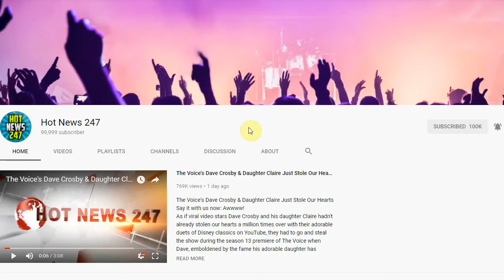Man Who Served Time For The Death Of His Son Now Arrested For Killing His...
Man Who Served Time For The Death Of His Son Now Arrested For Killing His Girlfriend’s...
A Baltimore man who was convicted for causing the death of his own infant son now faces charges in the abusive killing of his girlfriend’s 18-month-old son.